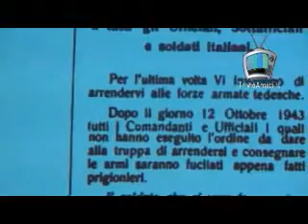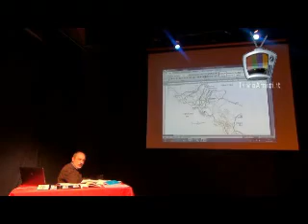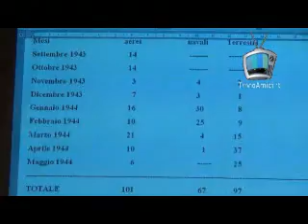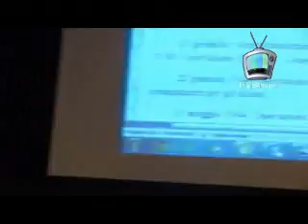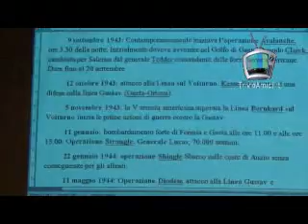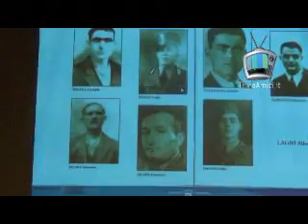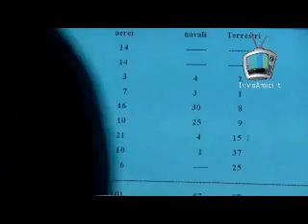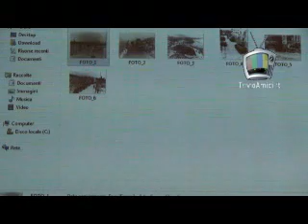LA STORIA DELLA GUERRA DI FORMIA BOMBARDAMENTI E LIBERAZIONE 1943 1944